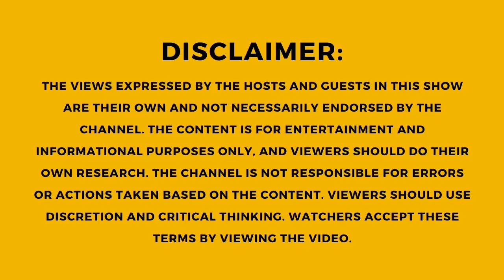DBSuper vs DBGT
Which one is better?